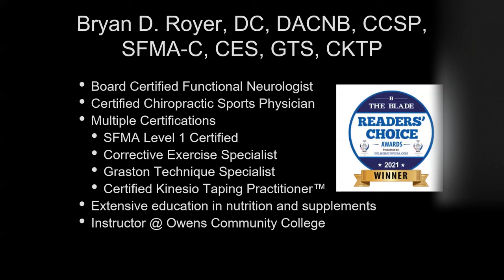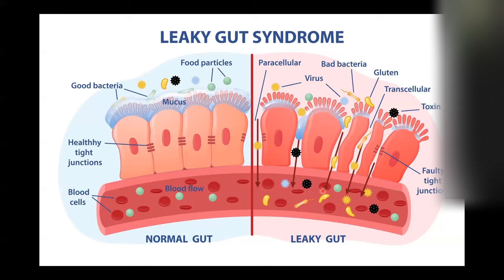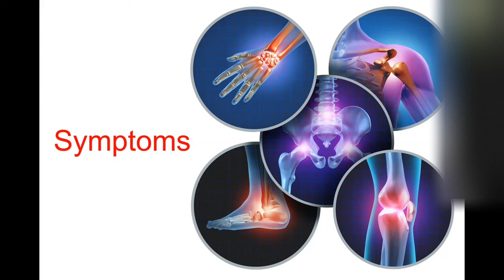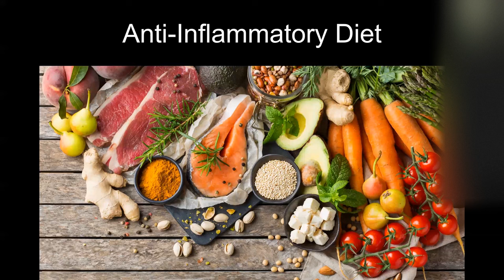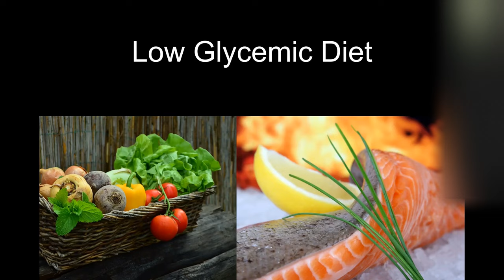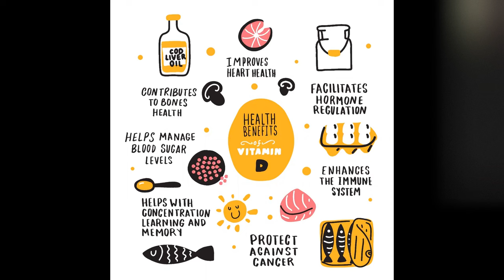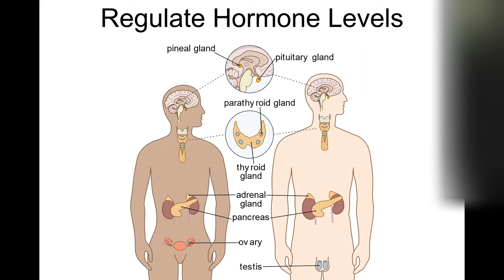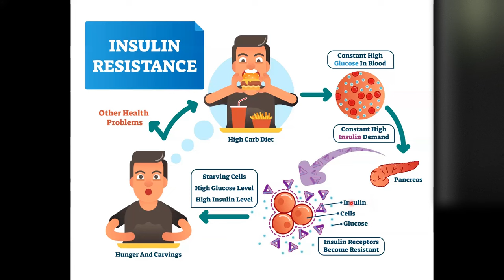The Truth about Inflammation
Join Dr. Bryan D. Royer from Harmony Chiropractic in Sylvania, OH, as he delves into the fascinating world of inflammation in our latest YouTube video. Discover the essential role inflammation plays in the body and how it can become a silent troublemaker over time.

Dr. Royer will share expert insights and practical tips on how to effectively manage and regulate inflammation, empowering you to take control of your health. Uncover holistic options that go beyond pharmaceutical solutions, emphasizing the importance of lifestyle changes in maintaining a balanced inflammatory response.

Understanding the delicate balance between toning down the immune response for chronic inflammation control while ensuring the body can still combat diseases is crucial. Don't miss out on valuable information that could significantly reduce your risk factors for various diseases. Tune in and learn how to break the inflammation cycle naturally, fostering a healthier and more vibrant life.

Webinar Series on Health

Bryan D. Royer, DC, DACNB, CCSP
5800 Monroe St A11

There is a blur on the video to obscure those who had watched the Webinar live that were not blocked when editing the video.